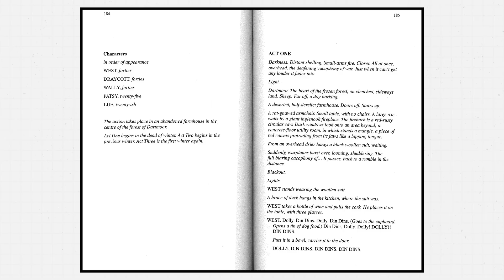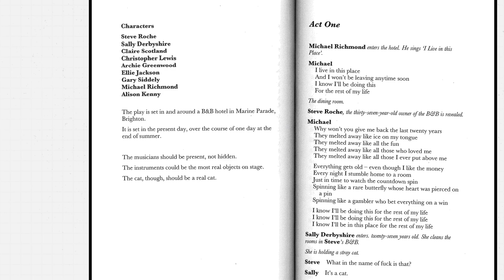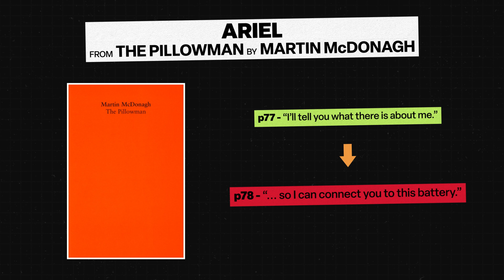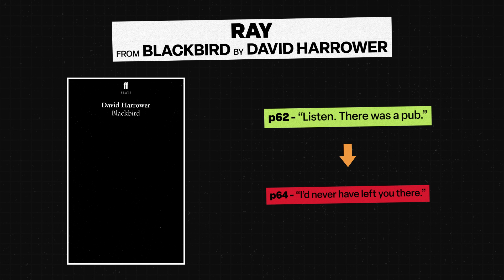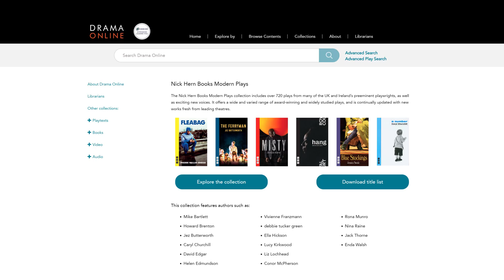10 Mature Male Monologues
In this video I offer up 10 monologues for mature male performers complete with page numbers, cuts and synopses. These will be perfect for actors aged 30 - 50.

▷ MUSIC
Forever - Instrumental Version by Oliver Michael
Ghouls - Instrumental Version by Icarus
Street Residence by Vladislav Kurnikov
Midnight Tokyo by Downtown Binary

CHAPTERS
0:00 - Intro
0:22 - Roger from Angry Alan by Penelope Skinner
0:53 - Keith from The 306: Dusk by Oliver Emanuel
1:30 - Draycott from The Winterling by Jez Butterworth
2:09 - Jimmy from Bluebird by Simon Stephens
2:46 - Michael from Marine Parade by Simon Stephens
3:17 - Ariel from The Pillowman by Martin McDonagh
3:45 - Sebastian from Borders by Henry Naylor
4:11 - Ray from Blackbird by David Harrower
4:40 - Mr Lockhart from The Seafarer by Conor McPherson
5:19 - Ralph from Frozen by Bryony Lavery
5:59 - Where to get the plays
6:39 - Outro